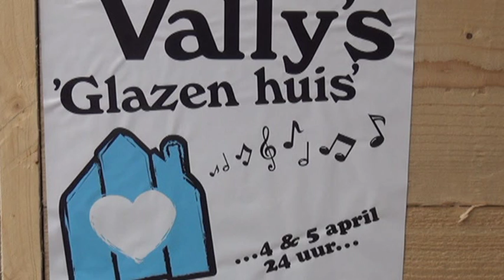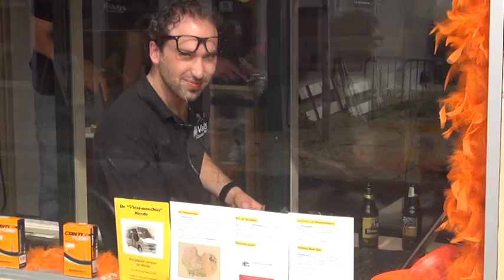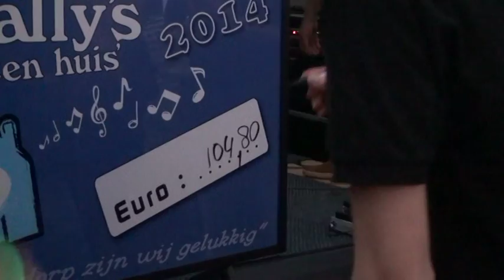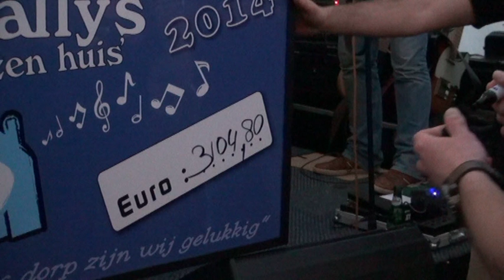Vally's Glazen Huis 2014 (dag 2)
NEEDE -- Vierentwintig uur onafgebroken muziek draaien voor een goed doel. Dat was vrijdag en zaterdag de taak van de DJ's van het 'glazen huis' in Neede. De 'slopende' missie is geslaagd. Want de Needse inzamelingsactie leverde een mooi bedrag op. Zaterdagavond 5 april is de waardecheque overhandigd aan de Vlearmoesbus. Ze mogen dit geldbedrag gebruiken om de bus letterlijk en figuurlijk draaiende te houden.  De bezoekers van Vally's Glazen Huis gaven gul, het eindbedrag is precies 3104,80 euro geworden. Beide dagen werd het evenement druk bezocht. Jong en oud kwam even naar Vally's om een plaatje aan de vragen. De meesten bleven gezellig hangen en genoten van een biertje en een warme hap. "Volgend jaar gaan we op zoek naar een nieuw goed doel. Natuurlijk uit Neede", zegt de kroegbaas.